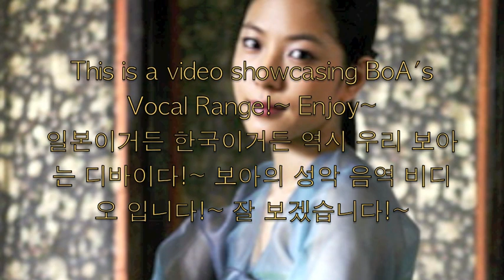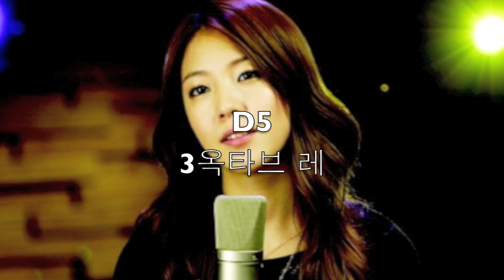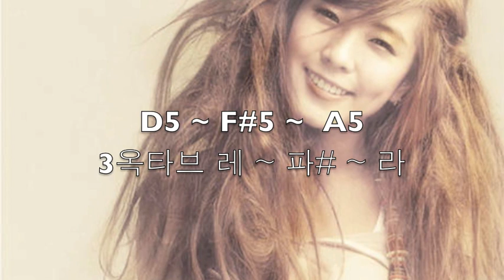BoA Vocal Range 보아의 음역대 (D3 ~ C#6) [1옥타브 레 ~ 4옥타브 도#]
Okay, maybe I'm too bored, haha, but I really wanted to do BoA's vocal range for years, and here it is, finally! She has a very pretty voice, but she is a lot better with her head voice, isn't she? so many notes in head voice..ㅡㅡ. If I had any note wrong, please do not hesitate and tell me please

ID; Peace B
Every Heart
오늘 그댈 본다면 (If You Were Here)
No. 1
Lose Your Mind
My Genie
늘.. (Waiting..)
M.E.P. (My Electric Piano)
Love & Honesty
옆사람 (Stand By)
Meaning of Peace
Copy & Paste
기적 (Destiny)
LOVE LETTER
VALENTI
Nothing's Gonna Change
Before You Said Goodbye To Me